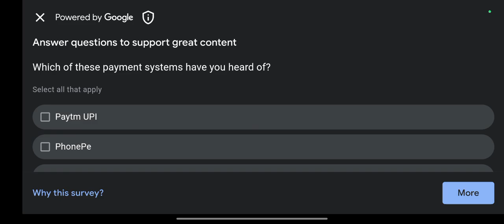EXTREAME CAR DRIVING MATCH DRIFTING WATCH TILL END GSVSANTH YOUTUBE VEDIOS#